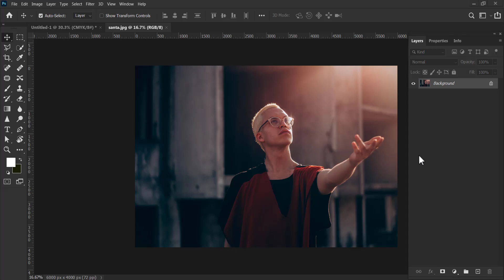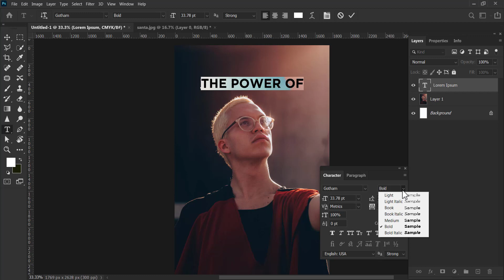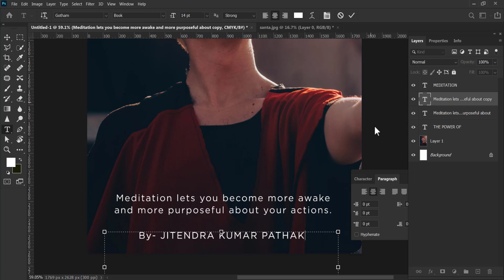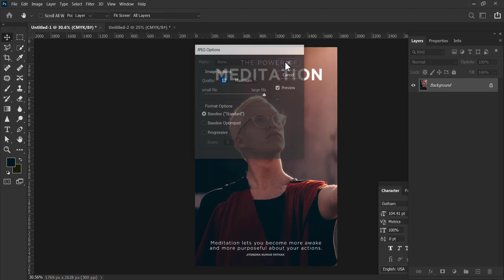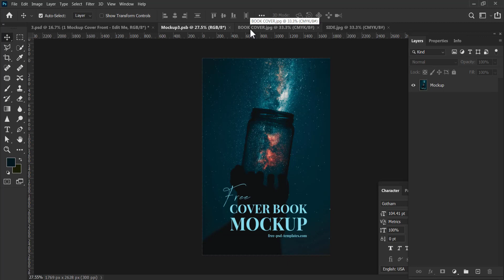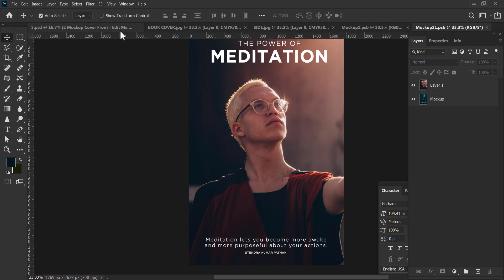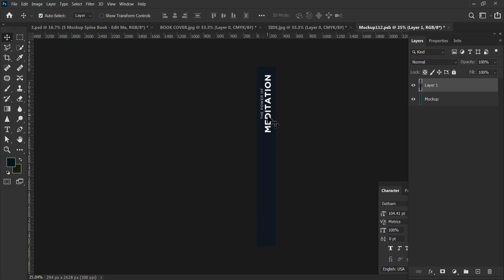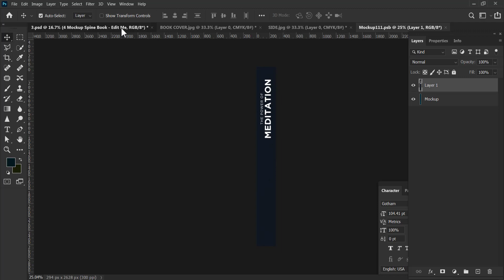Professional Book Cover Design in Photoshop | Complete Book Cover Design [ photoshop tutorial ]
Dear friends in this video tutorial you learn, How you can Design Professional Book Coverpage,  Book design in photoshop
Graphic Designing for beginners, Book Cover Design Tutorial.

Hello everyone, those who want to Enroll to My Premium Couse,
you have a GOOD NEWS.

My name is Jitendra Kumar Pathak. I am a Graphic Design Trainer having experience of 10+ years, I've uploaded many videos for those who want to learn Graphic Designing for FREE professionally.